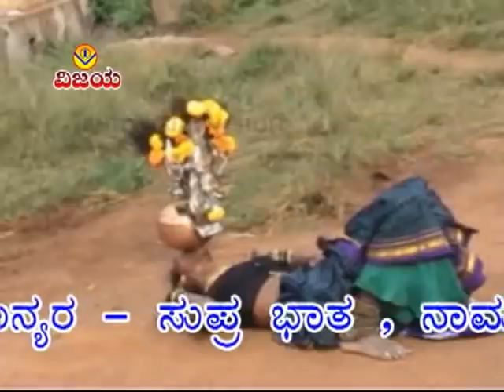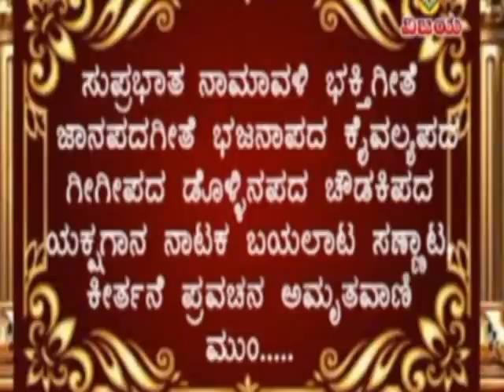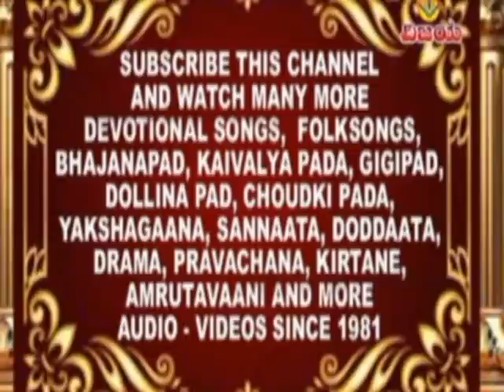12 ಶ್ರೀ ರೇಣುಕಾ ಯಲ್ಲಮ್ಮ ದೇವಿಯ ಕೃಪೆ - ರಾಮವ್ವ ಜೋಗತಿ - ಚೌಡಕಿ ಪದಗಳು - SHRI RENUKA YELLAMMA DEVI KRUPE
VYTF 7013 - V12/03  YTV -  1028
☆ ಶ್ರೀ ರೇಣುಕಾ ಯಲ್ಲಮ್ಮ ದೇವಿಯ ಕೃಪೆ ಚೌಡಕಿ ಪದಗಳು  ಕಥಾ ಭಾಗ 12
☆  ಚೌಡಕಿ - ಗಾಯನ :  ರಾಮವ್ವ ಜೋಗತಿ
☆ ರೇಣುಕಾ ನೆಲಗಿ ,  ಸಾ ||  ಬೇವಿನಮಟ್ಟಿ
☆ ತುಂತುಣಿ -  ಸಹಗಾಯನ : ಶಿವನವ್ವ ಕುಂದರಗಿ
☆ ಸಹಾಯಕರು :  ಮುತ್ತು ದಾನಟ್ಟಿ
☆ ಸಂಯೋಜನೆ , ಸಂಕಲನ  : ವಿಶ್ವನಾಥ ಇರಕಲ್ಲ
☆ ಚಿತ್ರೀಕರಣ , ಡಿಜಿಟಲೀಕರಣ : ಶ್ರೀನಿವಾಸ ಇರಕಲ್ಲ

☆ SHRI RENUKA YELLAMMA DEVI KRUPE - CHOUDKI PADAGALU STORY PART  12
☆ CHOUDAKI AND SUNG BY :  RAMAVVA JOGATI
☆  RENUKA NELAGI , SA || BEVINAMATTI
☆ TUNTUNI AND CO SUNG BY : SHIVANAVVA KUNDARAGI
☆ CO ORDINATOR :MUTTU DANATTI
☆ ARRANGED , EDITED : VISHWANATH IRKAL
☆ VIDEOGRAPHY , DIGITAL CONVERTION : SHRINIVAS IRKAL

ಲಕ್ಷ್ಮೀದೇವಿ- ಹಾಡಿರುವ - ಭಜನಾ ಪದಗಳು "ವಿಜಯ"ಕ್ಯಾಸೆಟ್ಸರವರ - ಕೇಳಲು ಕೆಳಗಿನ ಲಿಂಕನ್ನು ಒತ್ತಿರಿ